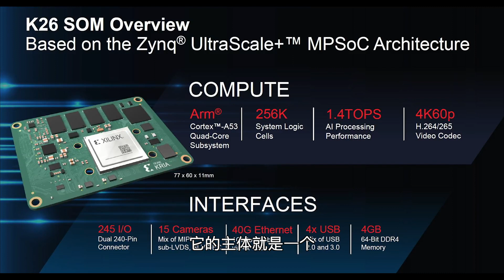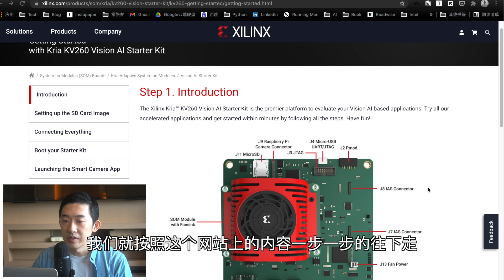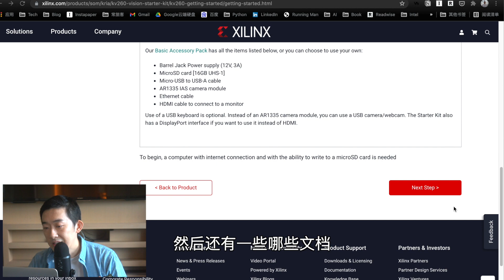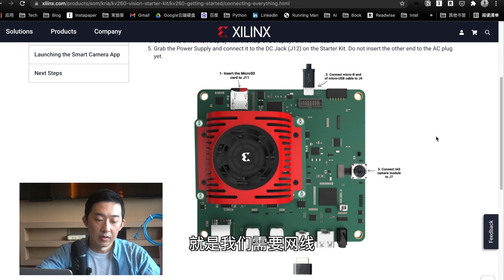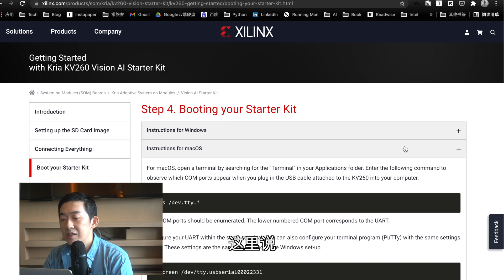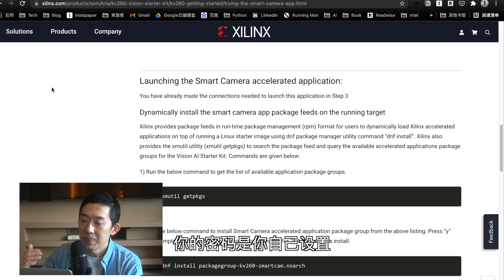我在隔离酒店，“做了”一个AI视觉加速器 | Xilinx KV260开箱 & 上手 ｜老石谈芯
什么时候能让软件工程师轻松开发FPGA，FPGA的未来才会到来。

照这么快，KV260往前迈了挺大的一步。

感谢Xilinx寄来的新玩具，视频里的所有观点都代表我个人的想法，他们并没有干涉我的创作。特此说明一下。

和本期视频相关的其他内容在下面，有兴趣的朋友可以看看：

关于我：
我会持续带来更多专注于芯片的科普、硬核知识、以及偶尔极度硬核的技术分析与解读。我也会不断分享高效工作和学习的方法与技巧。也欢迎加入我的知识星球，和我进一步交流。

我的新书：《详解FPGA：人工智能时代的驱动引擎》已由清华大学出版社出版！有兴趣的朋友可以看看：

📚 公众号：老石谈芯
🏮微博：老石谈芯的老石
🌍知识星球：老石谈芯 - 进阶版